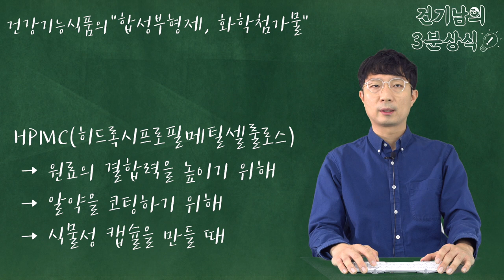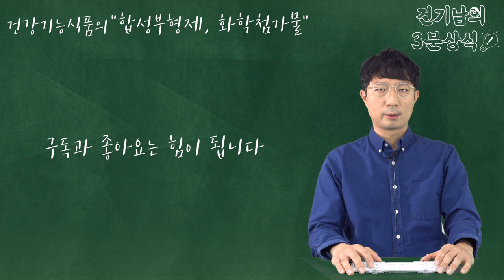[건기남의 3분상식] 건강기능식품의 합성부형제, 조심해야할까요?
이번 영상은 합성부형제와 화학첨가물에 관한 3분상식입니다.